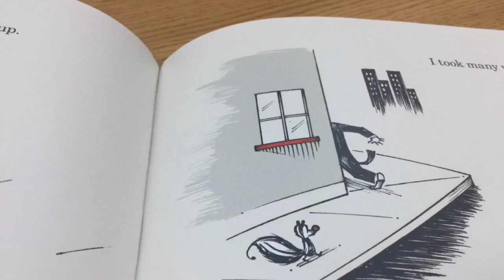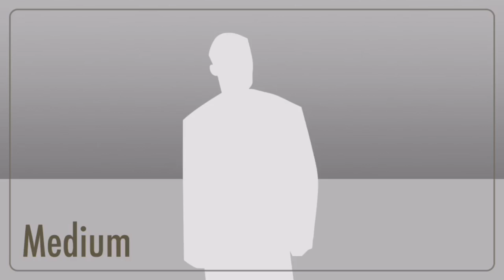The Skunk by Jackson